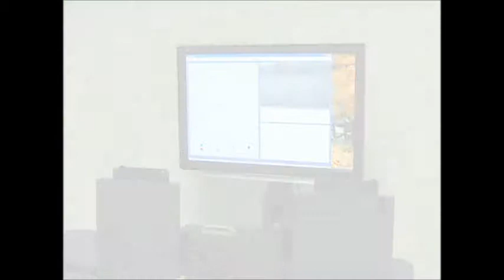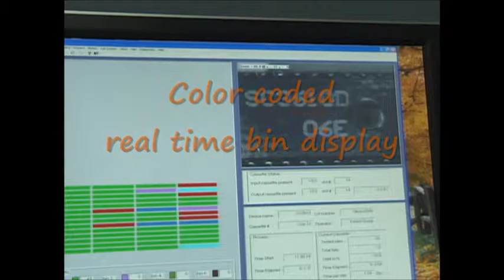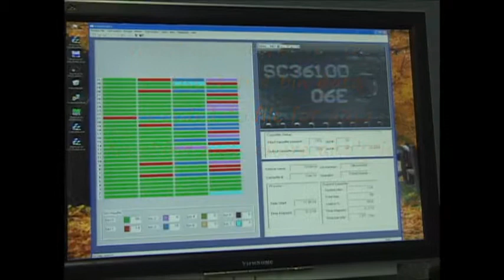COB handler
A COB (Chip On Board) handler. Many low cost IC devices like ICs for TV, DVD remote controls, the IC dice are bonded directly onto the PCB and encapsulated with epoxy gel. Therefore, saving the cost of lead frame and plastics of conventional IC packaging.
This COB handler can handle testing of maximum 8 devices at once(each strip). The video here shows 4 devices on one strip.